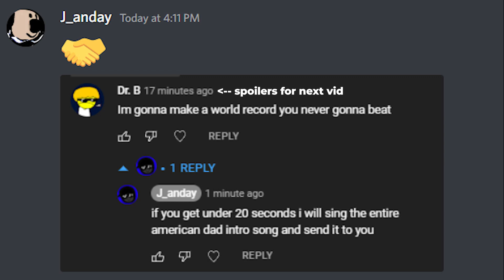criminality death speedrun 17.294 death by player any% (rip @J_anday )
rip janday he finna sing the song now

also ironically janday made the thumbnail